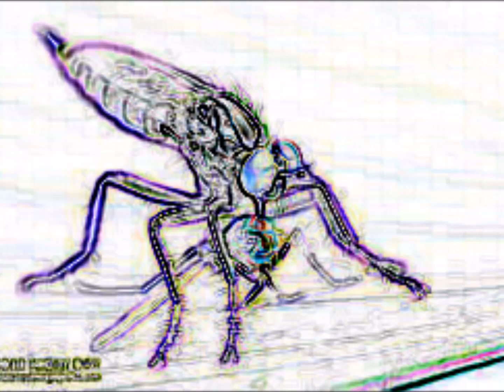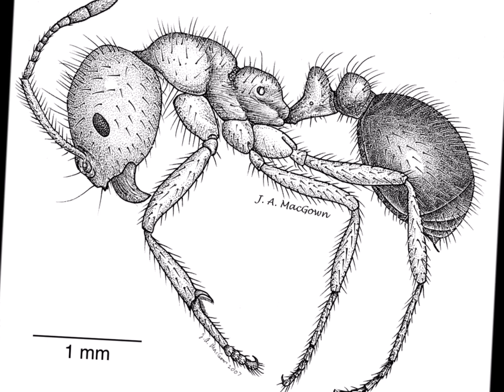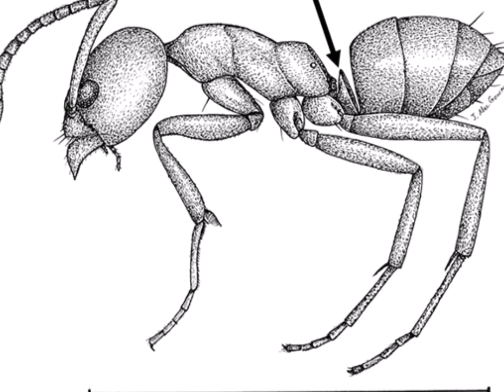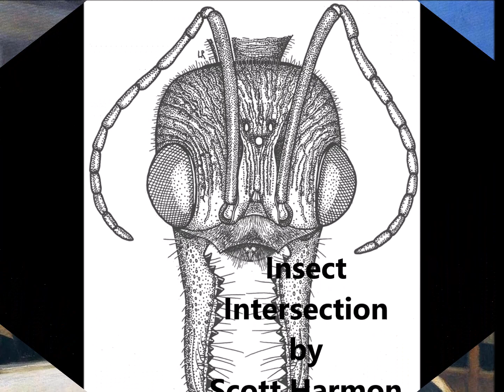Insect Intersection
Edward Hopper died on May 15, 1967, he of the famous Nighthawks at the Diner painting.